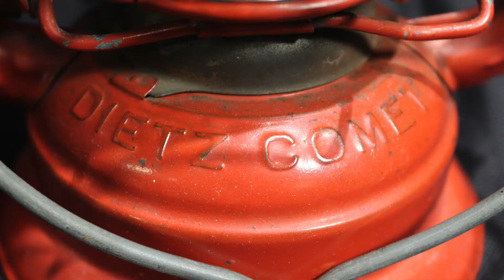Christmas Lanterns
In this video I talk about my Dietz comet and Winged Wheel lantern.